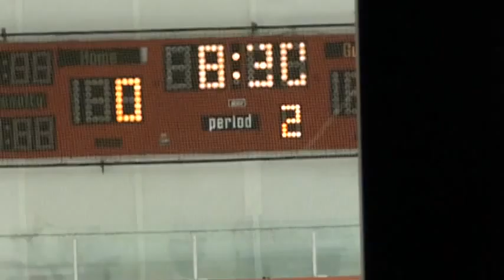Thrashers Oct 30 Part II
at the Rinx